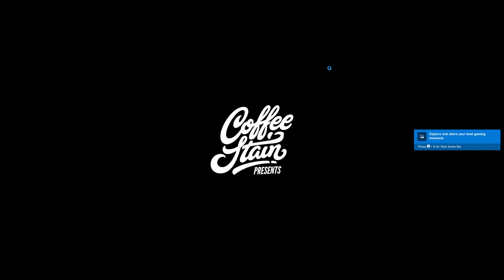Songs of Conquest: It's over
I wanted to love this game but it's not happening. It's best we part ways, I will not be finishing the playthrough.